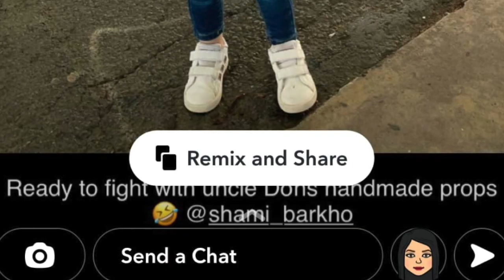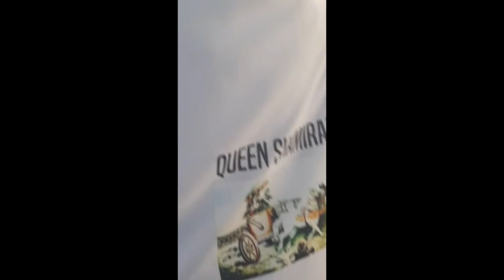Happy Assyrian New year 6772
I wish all my Assyrian Nation a happy and prosperous New Year. May it be full of blessings to you all. Thank you.